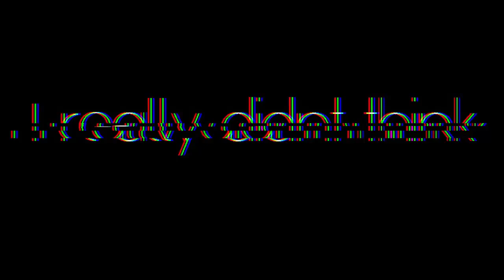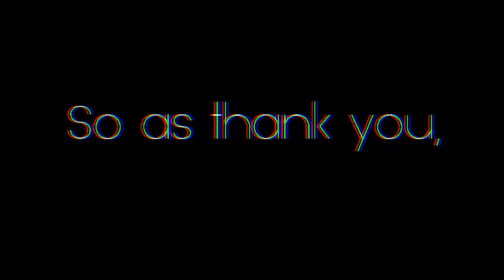THANK YOU FOR 1K SUBS! - 1 DL GIVEAWAY! - Growtopia